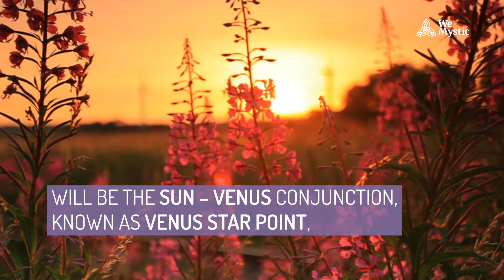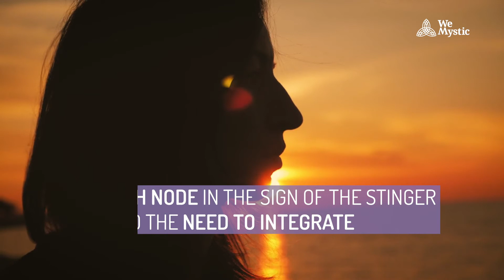Horoscope 2021: the complete predictions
Do you want to know everything about the Horoscope 2021? The year 2021 will be a period characterized by interesting astrological events, such as the retrogradation of Mercury in Aquarius, Gemini, and Libra; the Venus Star Point in Aries; and the transit of Jupiter in Pisces.

Likewise, we will witness four eclipses (two lunar and two solar); the transfer of the North Node to Taurus and the South Node to Scorpio; and Lilith’s entry into the sign of Gemini.